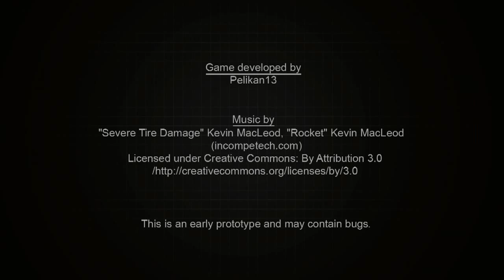PC The Takeover (Demo)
Holy "Streets of Rage" for the 2015's, pelikan13! That's right, the producer of one of my most eagerly awaited Wii U games (90's Arcade Racer) has been secretly making on the side "The Takover", an interesting upgrade of the classic side scrolling brawlers of the 80' and 90's. Enjoy me playing the current public demo with totally-not-Cody-and-not-Axel!